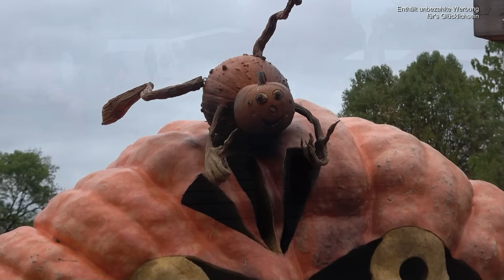Leni & Toni Show | #264 | die WELTGRÖSSTE Kürbisausstellung und eine Herzensangelegenheit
Ihr lieben Herzensmenschen und Freunde des mobilen Reisens, in unserem heutigen Video nehmen wir Euch mit nach Ludwigsburg zur weltgrößten Kürbisausstellung im Blühenden Barock inklusive gebrannten Kürbiskernen, Kürbis Secco und leuchtenden Traumpfaden. Außerdem geht es zur Einstimmung auf die Weihnachstzeit mit dem ersten Glühwein auf unseren Weihnachtsbalkon und zu unserer Herzensangelegenheit. Wir danken Euch fürs Zuschauen und Unterstützen und wünschen Euch bis zu unserem nächsten Video eine schöne Zeit. Alles Liebe von Eurer Leni und Eurem Toni.

Die Kürbisausstellung findet Ihr im barocken Schloss Ludwigsburg
Blühendes Barock
71640 Ludwigsburg

Von all Euren Bestellungen, die von heute bis Weihnachten bei uns eingehen, gehen 10% des netto Verkaufspreises an unsere Spendenaktion zugunsten des Vereins Hilfe für krebskranke Kinder e. V.

Titellied: Over open seas
Wir können Euch die nachhaltigen Reinigungstücher vom Puzzfuxx empfehlen: über diesen Link erhaltet Ihr 10 % Kennenlernrabatt

Bitte registrieren nicht vergessen, sonst funktioniert es mit dem Rabatt nicht.

Ab einem Bestellwert von 20 Euro bekommt Ihr bei Just Spices mit dem Code justleniundtoni ein Gewürz gratis zu Eurer Bestellung dazu

BESUCHT UNS AUCH AUF:
Das bedeutet, dass wir eine kleine Provision bekommen, wenn Ihr über unsere Links etwas bestellt. Für Euch wird es aber dadurch nicht teurer. Natürlich könnt Ihr auch ohne unsere Links etwas bestellen. Das ist alleine Eure Entscheidung.
Dennoch danken wir Euch von Herzen, wenn Ihr darüber etwas bestellen solltet und wünschen Euch ganz viel Spaß damit